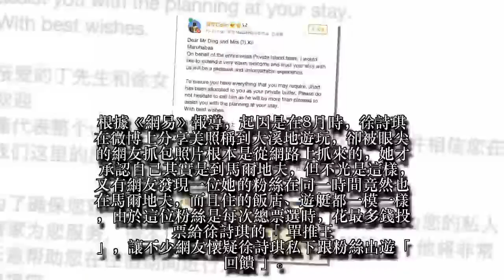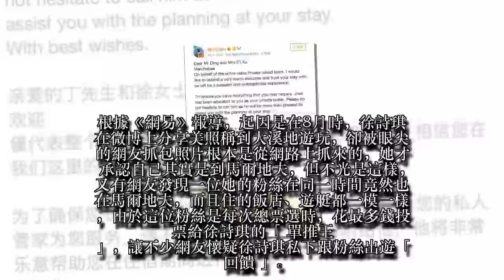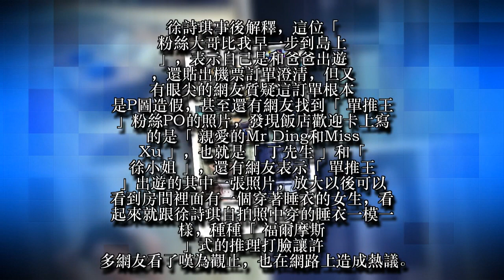甜心女偶像被爆伴遊男粉 辯「跟爸爸出國」遭網民打臉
中國女團「SNH48」19歲成員徐詩琪長相清純甜美，但最近卻被網友爆料私下與男粉絲出國遊玩還謊話連篇。
根據《網易》報導，起因是在8月時，徐詩琪在微博上分享美照稱到大溪地遊玩，卻被眼尖的網友抓包照片根本是從網路上抓來的，她才承認自己其實是到馬爾地夫，但不光是這樣，又有網友發現一位她的粉絲在同一時間竟然也在馬爾地夫，而且住的飯店、遊艇都一模一樣，由於這位粉絲是每次總票選時，花最多錢投票給徐詩琪的「單推王」，讓不少網友懷疑徐詩琪私下跟粉絲出遊「回饋」。
徐詩琪事後解釋，這位「粉絲大哥比我早一步到島上」，表示自己是和爸爸出遊，還貼出機票訂單澄清，但又有眼尖的網友質疑這訂單根本是P圖造假，甚至還有網友找到「單推王」粉絲PO的照片，發現飯店歡迎卡上寫的是「親愛的Mr. Ding和Miss Xu」，也就是「丁先生」和「徐小姐」，還有網友表示「單推王」出遊的其中一張照片，放大以後可以看到房間裡面有一個穿著睡衣的女生，看起來就跟徐詩琪自拍照中穿的睡衣一模一樣，種種「福爾摩斯」式的推理打臉讓許多網友看了嘆為觀止，也在網路上造成熱議。